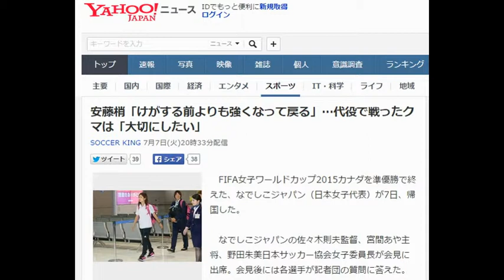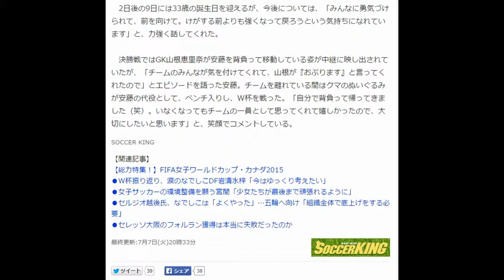安藤梢「けがする前よりも強くなって戻る」…代役で戦ったクマは「大切にしたい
SOCCER KING 7月7日(火)20時33分配信

カナダから帰国した安藤梢　[写真]=足立雅史
　FIFA女子ワールドカップ2015カナダを準優勝で終えた、なでしこジャパン（日本女子代表）が7日、帰国した。

　なでしこジャパンの佐々木則夫監督、宮間あや主将、野田朱美日本サッカー協会女子委員長が会見に出席。会見後には各選手が記者団の質問に答えた。

　大会初戦のスイス戦で先発するも、相手GKとの接触により左足首を骨折したため、離脱を余儀なくされたなでしこMF安藤梢は、「個人的にはけがでピッチに立てなかったのは悔しいですけど、それ以上にこうやってもう一度、決勝戦に連れて来てくれた最高の仲間と、一員として戦えたこと、そういう仲間とやれたことを誇りに思います」と大会を振り返る。

「W杯に懸けてきていたので、けがで離脱というのは自分の中で想像もしていなかったことなので、すごい悔しかった」と話す一方で、なでしこが決勝まで進出したことにより、一旦は手術で帰国した安藤はカナダへ再度渡り、アメリカ戦をしっかりとベンチから見守り、一緒に戦った。「仲間が元気づけてくれて、いつも声をかけてくれたし、帰るまでの間も気をつかってくれて、前を向けるような感じにしてくれました。手術の時も全員で動画を送ってくれて、『手術、頑張ってね』とか言ってくれて、常にメッセージとか動画とかをくれたので、いつも一緒に戦っている気持ちでいられて、自分も前を向けた」と、なでしこらしい、“一丸”で戦えたことに改めて胸を張る。

　左足首の負傷については、「だいたいこの経過は全治3カ月くらい」と見通しを口にしたが、「けがを治して、元気な姿を応援してくださっている皆さんに見せたいと思いますし、その先に五輪があると思うので、まずはリハビリを頑張りたいと思います」と、前を向く。

　2日後の9日には33歳の誕生日を迎えるが、今後については、「みんなに勇気づけられて、前を向けて。けがする前よりも強くなって戻ろうという気持ちになれています」と、力強く話してくれた。

　決勝戦ではGK山根恵里奈が安藤を背負って移動している姿が中継に映し出されていたが、「チームのみんなが気を付けてくれて、山根が『おぶります』と言ってくれたので」とエピソードを語った安藤。チームを離れている間はクマのぬいぐるみが安藤の代役として、ベンチ入りし、W杯を戦った。「自分で背負って帰ってきました（笑）。いなくなってもチームの一員として思ってくれて嬉しかったので、大切にしたいと思います」と、笑顔でコメントしている。